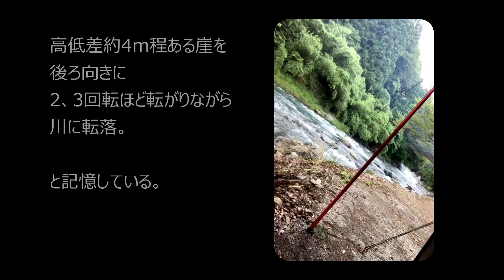[衝撃映像]キャンプ場事故！男時アツオの身に起きたリアル事故映像。崖から後方向きに回転しながら川へ落下。年100日ソロキャンパーがキャンプで初の大怪我。DDタープでタープ泊ソロキャンプ・椿キャンプ場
[衝撃映像]キャンプ場事故！男時アツオの身に起きたリアルガチ事故映像。崖から後方向きに３回転しながら川へ落下。年間100日ソロキャンパーがキャンプで初の大怪我。DDタープでタープ泊ソロキャンプ‹椿キャンプ場›

日々当たり前のように過ぎてゆく時の中に、ちっぽけな自由を。大袈裟かもしれないが、「生きている！」と実感できる何かが欲しいじゃないか。日常生活に存在するあらゆるものの中に、ある種の“こだわり”を持つことで、自分だけの自由を見出し、楽しい時間を過ごしたいものだ。キャンプ、アウトドア、インテリア、モノ、旅、ドライブ、料理、酒...etc、都内某所に生息する無名の中年男アツオが「こだわり」と「自由」の名の下に企画・制作する、DANJISM（男時ズム）な動画です。

「ソロキャンプ好きさん集まれ」の管理人を務めております。